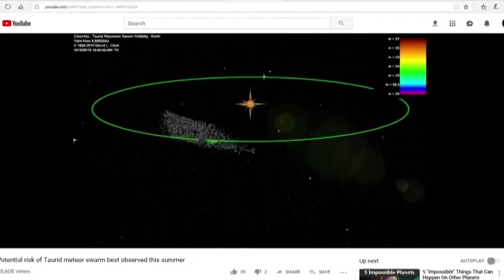Sven Explains: The Taurid Swarm!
Comets buzz planet Earth on a regular basis, but a fly-by next month is drawing particular attention due to the size of asteroid particles it brings.